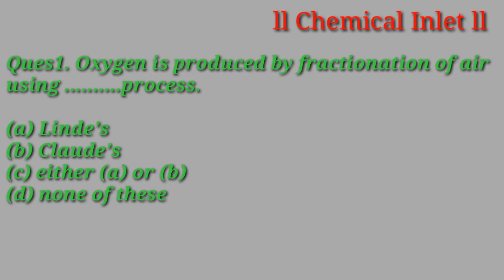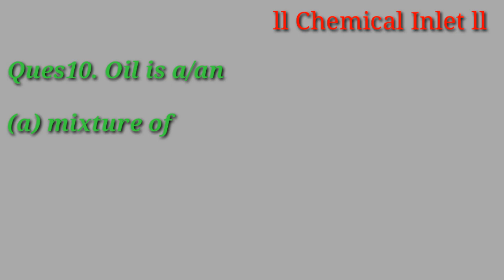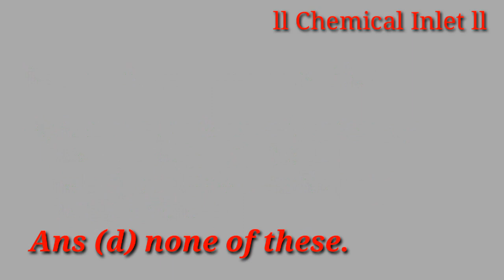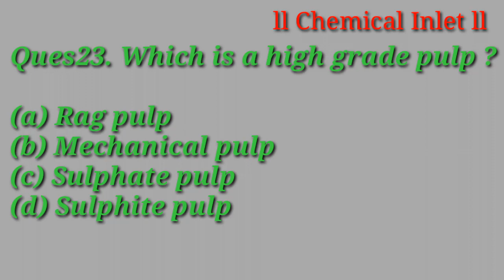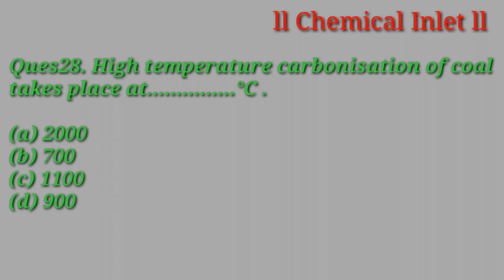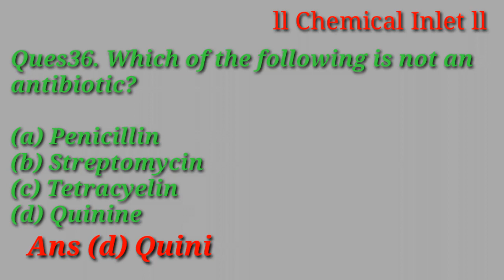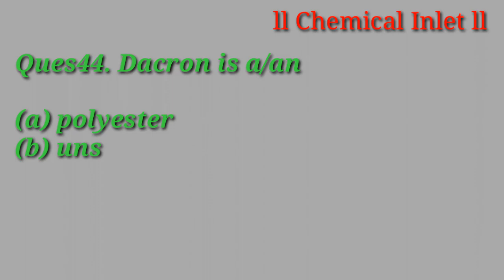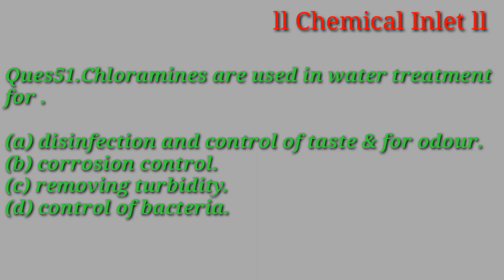Important Questions For REFINERYS & FERTILIZERS Exam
✔️✔️✔️Must watch most important Questions of HALDIA REFINERY

✔️✔️✔️Must be watch most important Questions of PARADIP REFINERY

✔️✔️✔️Must be watch very Important questions of  MRPL QUESTION PAPER 👇👇👇👇👇👇👇👇👇

Please Video ko
LIKE  kare👍👍👍
SHEAR kare, ➡️➡️➡️➡️
And Next video kis subject ke banaya jay COMMENT✏️✏️
NEXT UPDATE KE LIYE JARURR